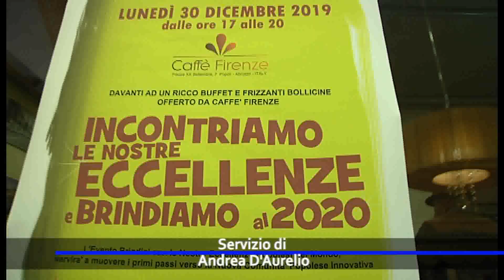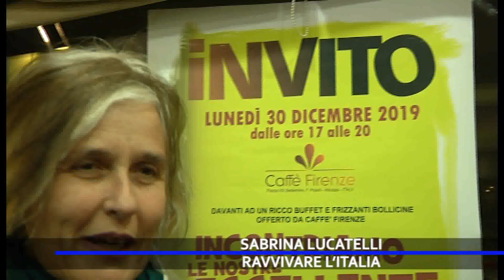POPOLI BRINDA CON LE ECCELLENZE E LANCIA PIATTAFORMA DELLE IDEE